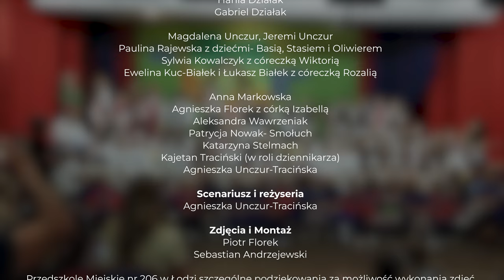Bo ja lubię Łódź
Piosenka z okazji 600lecia Łodzi nagrana przez Przedszkole Miejskie nr 206 z Oddziałami Integracyjnymi wraz z przyjaciółmi.